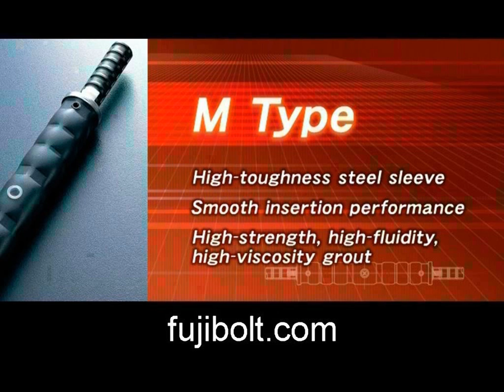Mortar Deformed bar Coupler Splice ideal for Steam power plant in TX El Paso. #